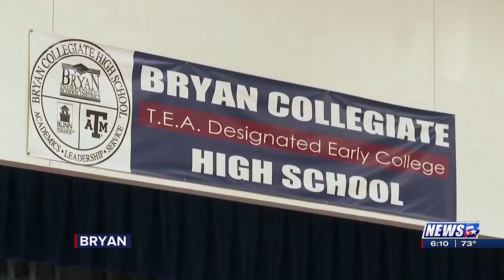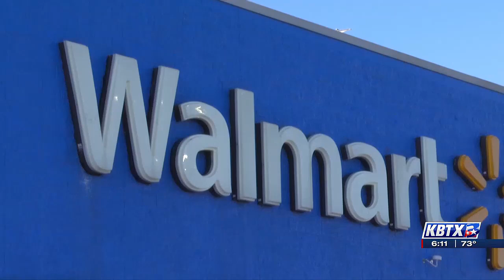Be Remarkable: Walmart store manager praised for his giving spirit for customers and community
BRYAN, Texas (KBTX) - Staff from Bryan Collegiate High School have expressed their appreciation for a Walmart store manager who went above and beyond to resolve an issue last December. The manager’s consistent dedication to helping the community has now earned him the “Be Remarkable” award for this week.